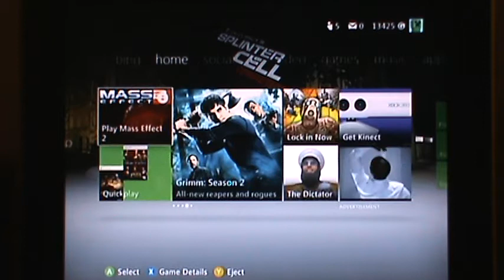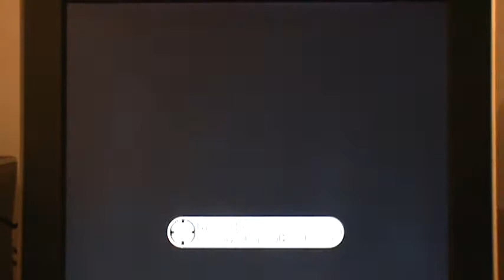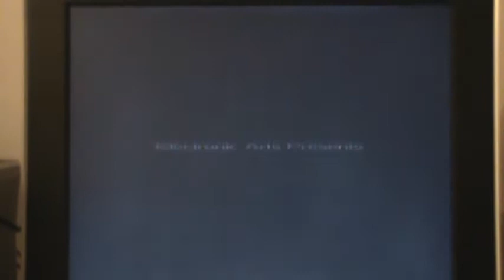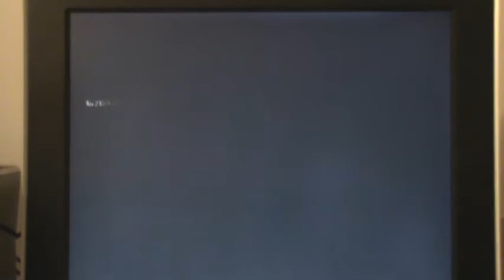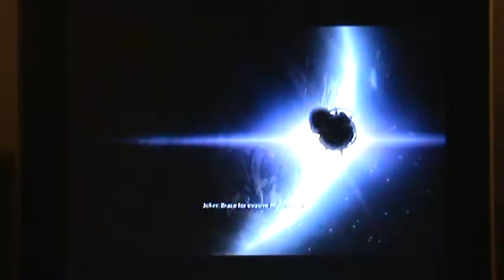Mass Effect 2 playthrough part 1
My playthrough of the very popular Mass Effect 2 sit down and watch my longest playthrough to date with live commentary.